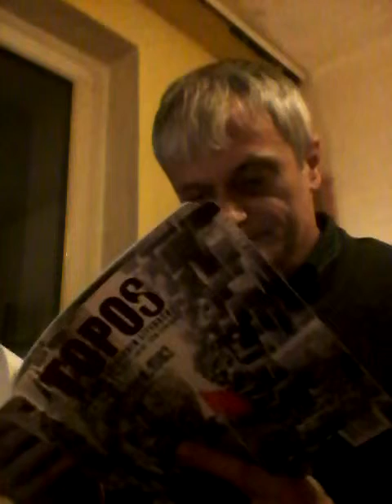Habig. Data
Sławomir Matusz "Habig. Data"